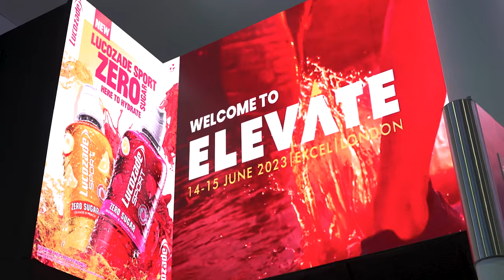Beyond the Talk - Ep. 4: From Recruitment to Retention: How to Build a Strong Team of PTs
Hosted by our very own Paul Swainson, in episode 4 of Beyond the Talk we were joined by Richard Wilson, Head of PT at Total Fitness, Gavin Baxter, Head of Business Development at ActiveIQ and Carl Richards, Operations Director at Future Fit Training.

Focusing on recruitment and retention, we look at what the industry needs to raise training standards and how that can be achieved - this will be our last episode of the 'year' as we head towards Elevate but stay tuned next year, as we dig deeper into the conversation's from this year's event. ___________________________________________